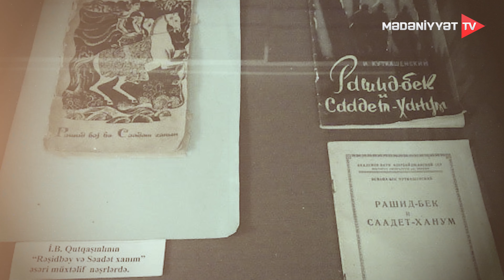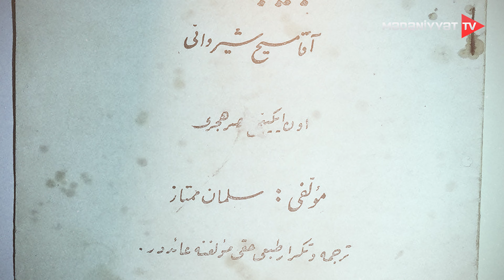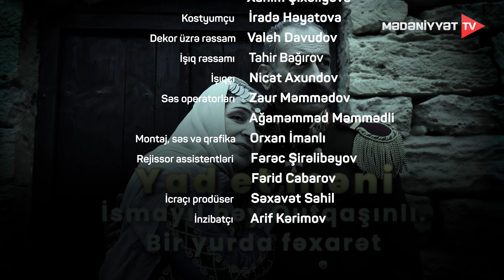"İsmayıl bəy Qutqaşınlı. Bir yurda fəxarət " bədii-sənədli film | 27.02.2024